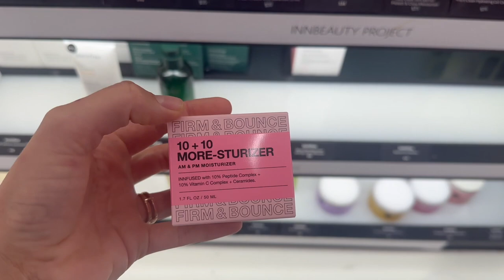Hang with me on my day off| shopping haul 🛍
Hello Ya’ll,

-Rosalinda 🌹